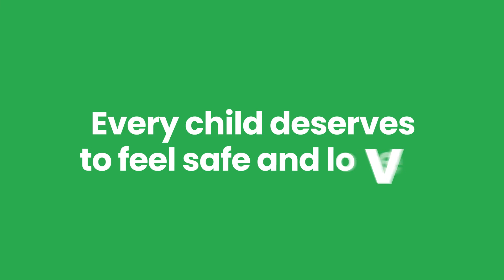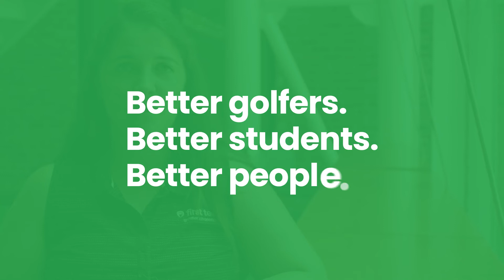Game Changers Video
Highlights from the inaugural Game Changers program hosted by First Tee - Greater Charleston.